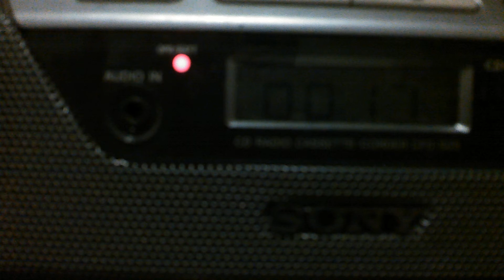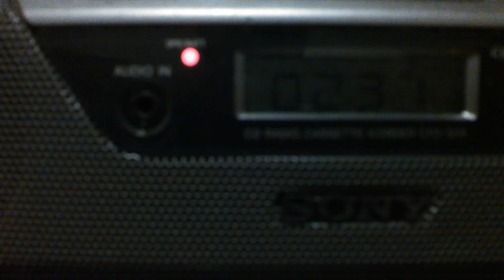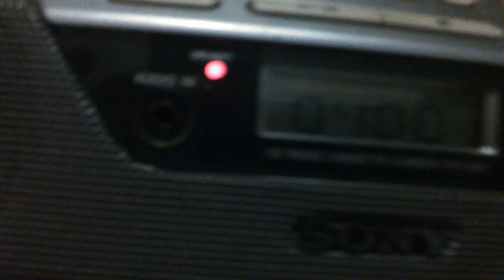DOUBLE F.M. - ILLUSION